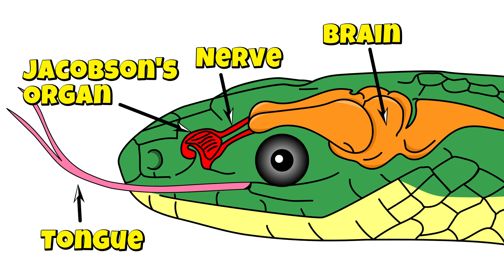You Won't Believe How Animals Outsmart Each Other!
Predator vs. prey – it’s the ultimate game of survival! 🐆🐍🦌 From cheetahs that lose the chase to spiders pretending to be moths, nature is full of mind-blowing animal facts that you won’t believe are real.

In this episode of Mega Fact Attack, we reveal 10 insane predator-prey facts that prove the wild is anything but predictable. Learn how snakes smell with their tongues, how orcas play with their food, how venus flytraps do math, and why cuckoo birds are nature’s biggest scammers.

Whether you're into weird animal behavior, evolution, or just love jaw-dropping animal survival strategies, this video has it all.

👉 Chapters:
0:00 Intro
0:53 Cheetahs Don’t Always Win
1:13 Snakes Taste the Air
1:54 Killer Whale Playtime
2:34 Mimic Octopus Magic
3:15 Antelope Sixth Sense
3:55 Venus Flytrap Math
4:36 Cuckoo Bird Con
5:14 Bolas Spider Trap
5:52 Meerkats Train Kids
6:29 Evolutionary Arms Race
7:12 Conclusion